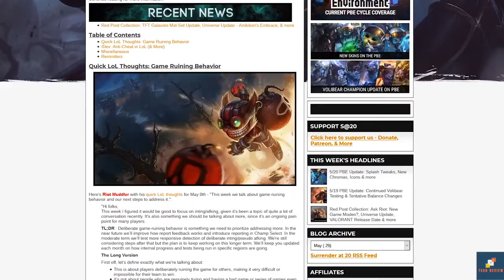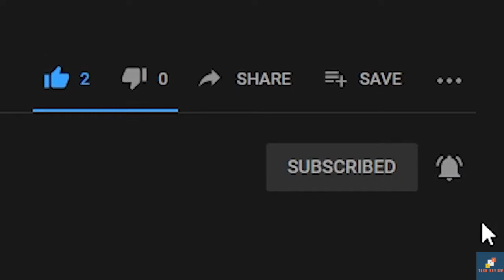League of Legends Wild Rift | dev diary Patch 2.2 Preview!!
This video about: League of Legends Wild Rift | dev diary  Patch 2.2 Preview!!

League of Legends $100 Gift Card
League of Legends $10 Gift Card